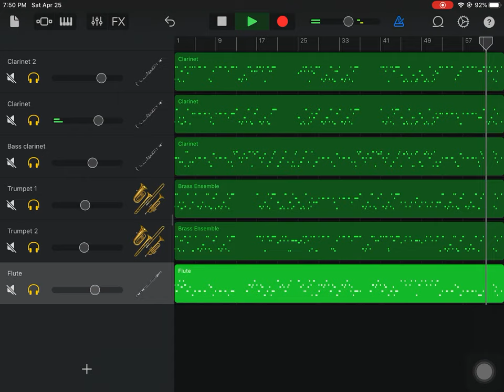Cardiff castle with clarinet 1 and 2 with bass clarinet, trumpets 1 and 2 and the flute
I hope you like this video this took me two days to make so if you like this video Smash the like button and if and also subscribe for more bye 👋